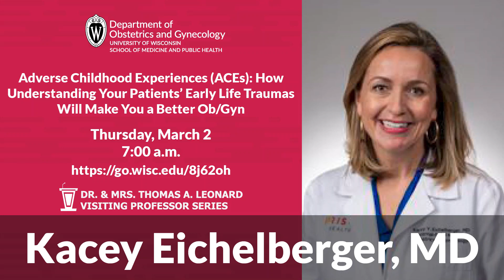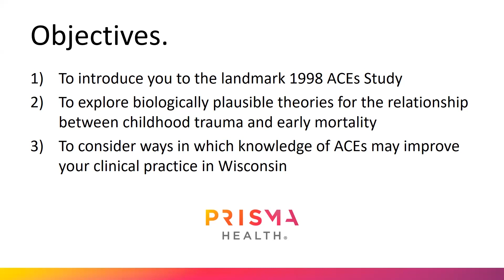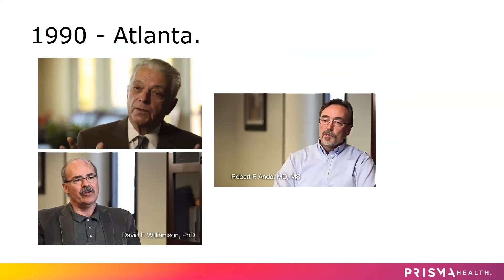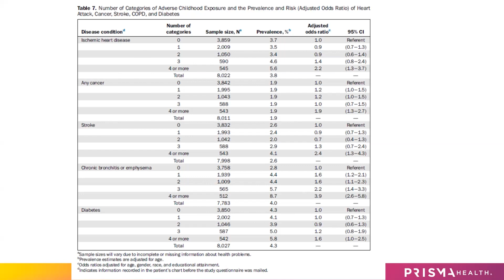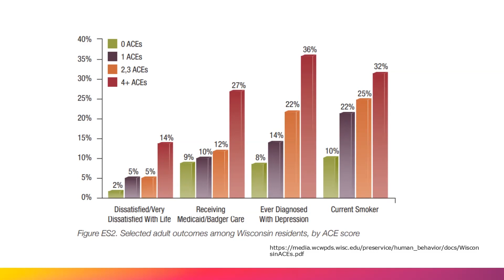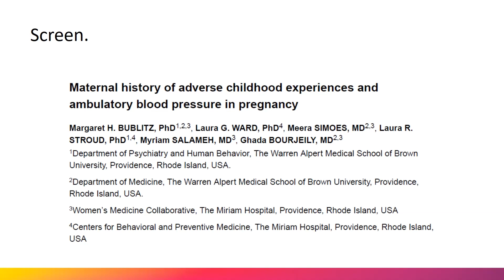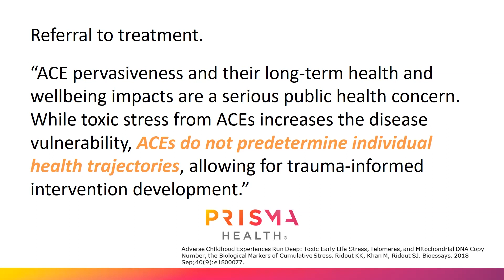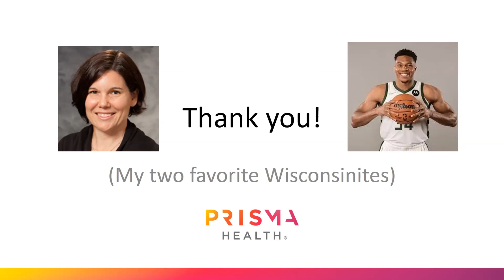Resident Research Day March 2, 2023 Kacey Eichelberger, MD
Adverse Childhood Experiences (ACEs): How Understanding Your Patients’ Early Life Traumas Will Make You a Better Ob/Gyn